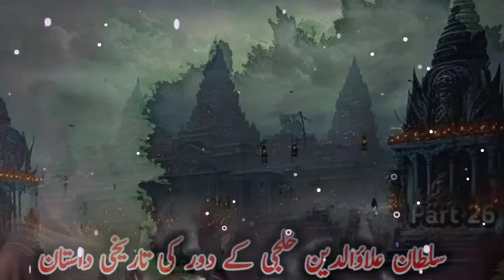Sholon Ka Kafan Part 26 ||History Of Alauddin Khilji & Ratan Singh of Chittoor || River Mythology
sholon ka kafan part 26|| historical story of alauddin khilji era || علاؤ الدین خلجی کی داستان
 Voice ; Nasir Aslam
Writer ; Khan Asif

Khan Asif is the author of the book Sholon Ka Kafan. It is a historical novel about the Khilji era. The paper describes the story of the time of Sultan Ala Ud Din Khilji. He was the second ruler of the Khilji dynasty and became the Sultan after the murder of his Uncle Sultan Jalal Ud Din Khilji.

The book is fascinating and informative, describing the Muslims’ governances system when they ruled India. It gives adequate knowledge about the internal conspiracies and wars between princes. The author unfolds some hidden facts and quoted reliable references.